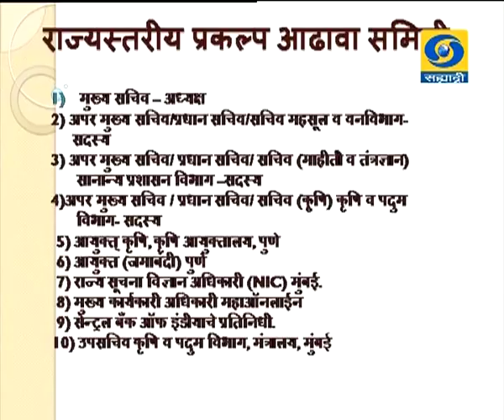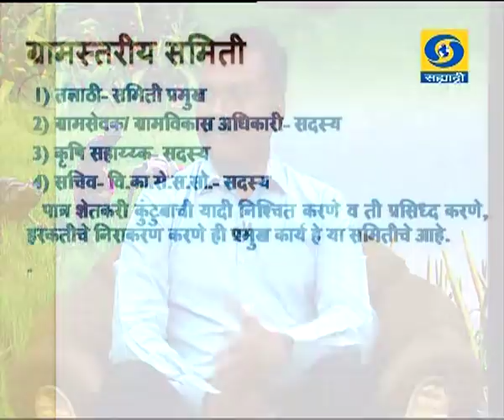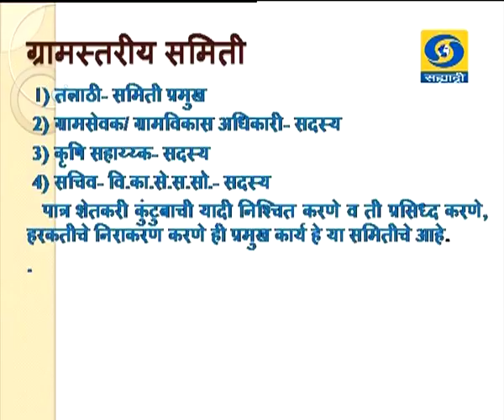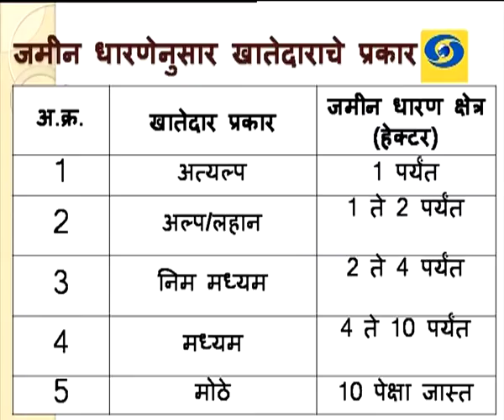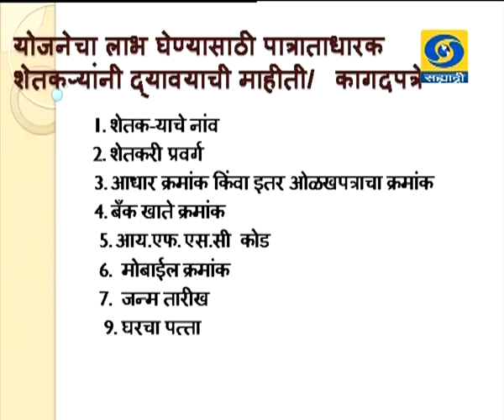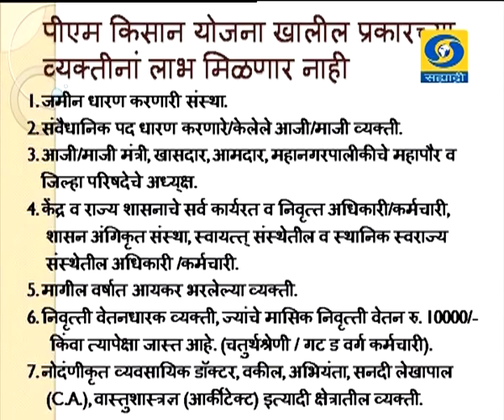प्रधानमंत्री किसान सन्मान निधी योजना हा विशेष कार्यक्रम 26.02.2019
मनोज अस्वले, मंडल कृषी अधिकारी, अकोले, ता.अकोले, जि.अहमदनगर यांचा प्रधानमंत्री किसान सन्मान निधी योजना हा विशेष कार्यक्रम कृषीदर्शन या कार्यक्रमात २६ फेब्रुवारी २०१९ रोजी प्रसारण झाले होते.. आपण या व्हिडिओ द्वारे पुन्हा पाहू शकता.
Krishidarshan - 26 February 2019 - प्रधानमंत्री किसान सन्मान निधी योजना
DD Sahyadri
Doordarshan Mumbai
Sahyadri Marathi
Show : ' Krishidarshan '_' कृषीदर्शन '  (२६ फेब्रुवारी २०१९)
Subject : ' प्रधानमंत्री किसान सन्मान निधी योजना...'
Parti : मनोज अस्वले, मंडल कृषी अधिकारी, अकोले, ता.अकोले, जि.अहमदनगर
Anchor : ऋतुजा आठल्ये
Social Media Operator : वनिता राऊत - मांजरेकर
Producer : ईश्वर सोनावणे